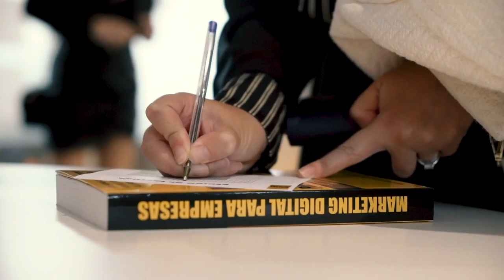Free Stock Footage